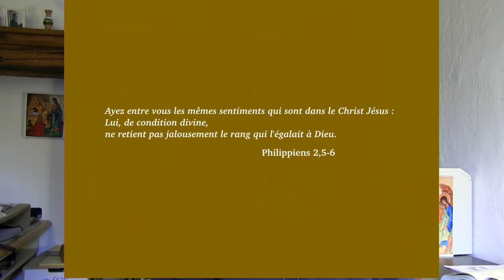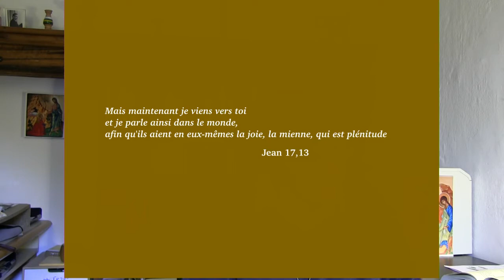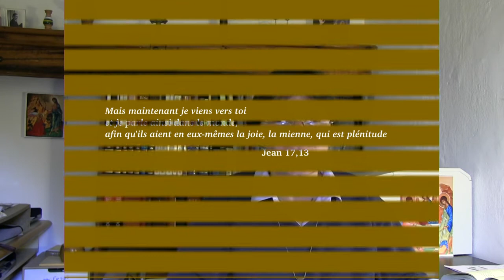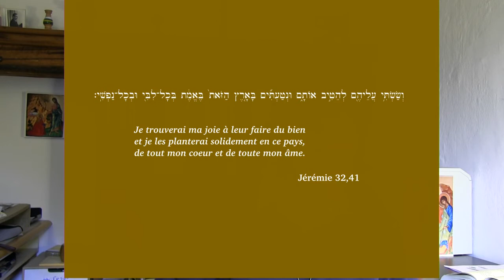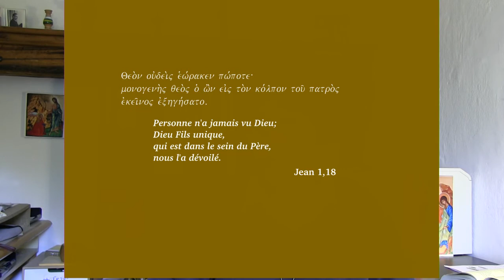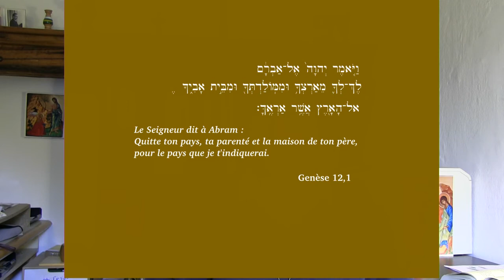Je vous ai dit cela pour que vous soyez comblés de joie